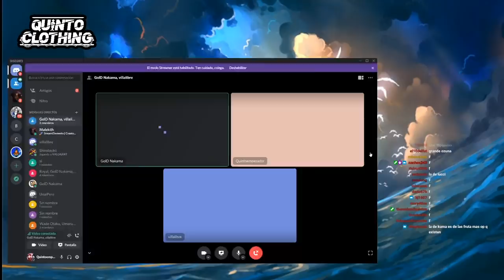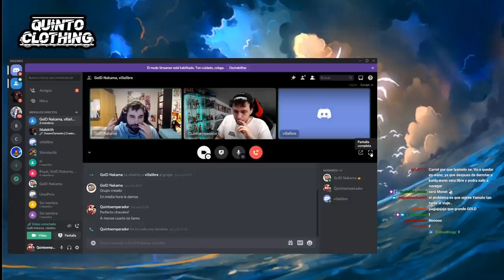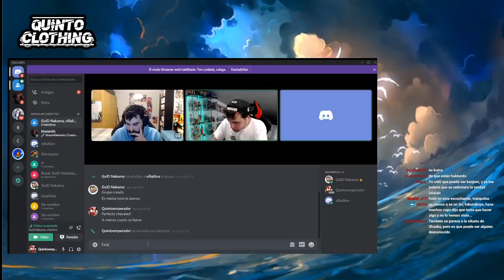HABLANDO DE ONE PIECE CON GOLD NAKAMA Y ASIER VILLALIBRE (FUTBOLISTA ATHLETIC CLUB) - OP ENTREVISTA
Hola nakamas! Hoy os traigo el directo que hicimos Gold Nakama y el futbolista Asier Villalibre este pasado viernes en Twitch! Espero que os guste! Like y sub ;)